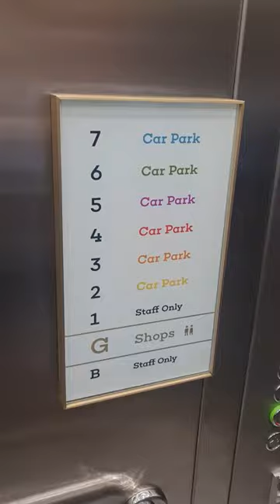Cineman visits Cineworld Barnsley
Todays visit is to Cineworld in Barnsley, how many 'Cinemans' will it recieve?